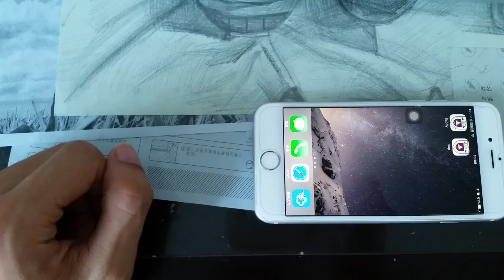LLAP game demo (Device-Free Gesture Tracking Using Acoustic Signals)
This demo shows a simple shooting game which uses ultrasound based gesture control. The game is purely software based and can be installed on iphone 6/s/plus as an APP. Note that the sound we used are inaudible, the sound in the background are from cicadas. Reported by MIT TECH REVIEW: "This App Lets You Control Your Phone Using Sonar".